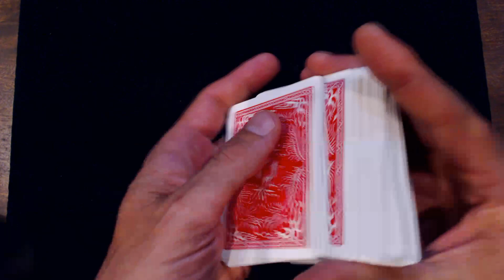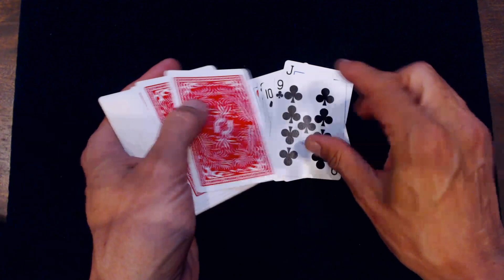599# Magic Ace/Tour Automatique